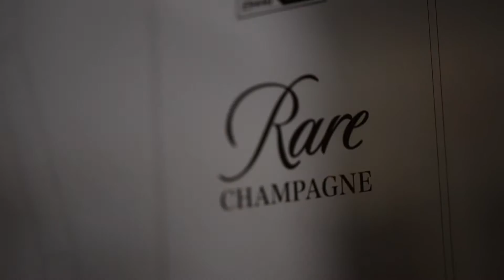RARE CHAMPAGNE - An exceptional Gift Box